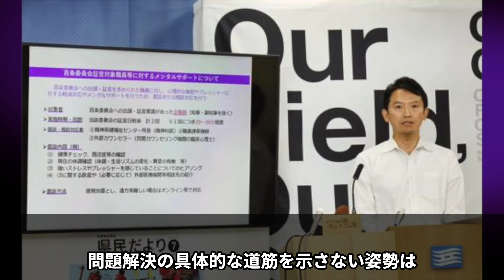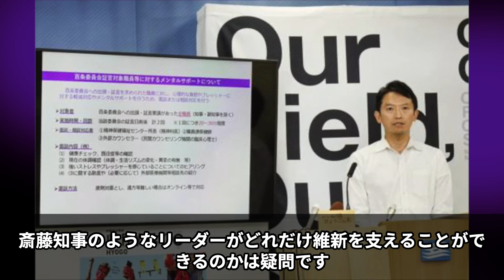【斎藤知事】公益通報者保護法に異議を唱える知事の真の狙いとは？「悪いのは俺ではなく法律だ」県民の不信感が限界に達する理由【政治】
【“毎日更新 ”政治の役立つニュースを更新中！】
日本の政治の闇を暴いていきます。